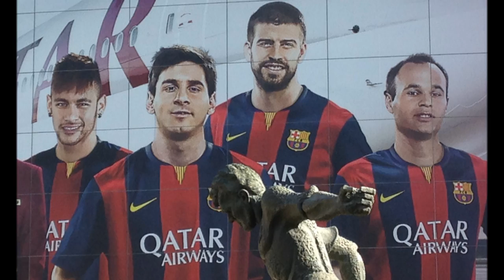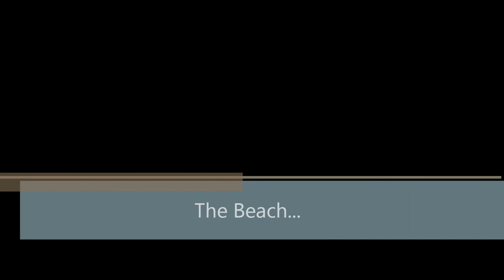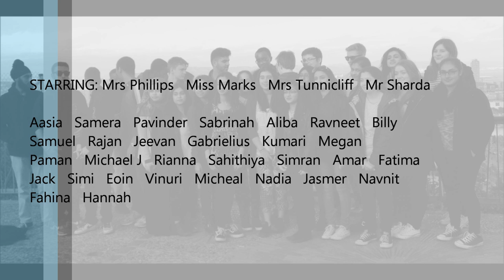Chadwell Heath Academy : AS Geography, Barcelona Fieldtrip 2015